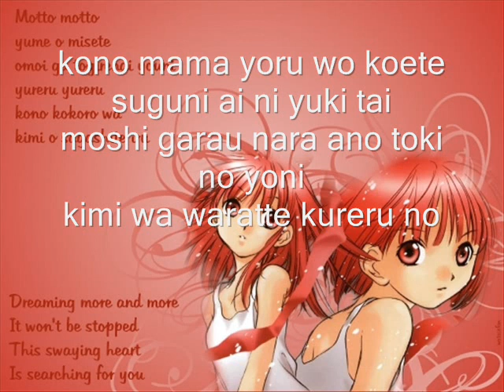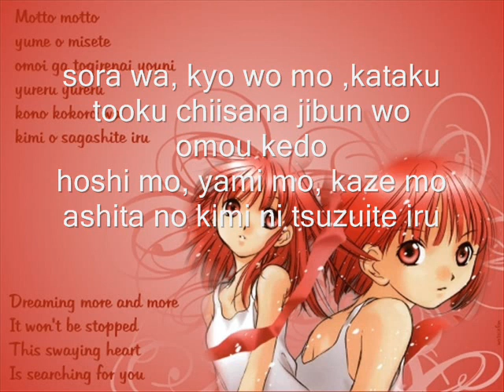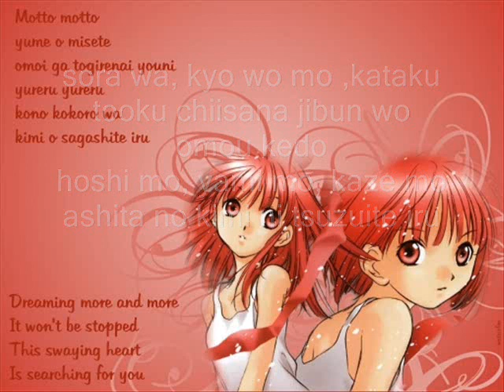DN Angel- Futatsu no negai with lyrics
Hey I hope you like it.. ;) I'll make more videos when I'm free
Note:
The song doesn't belong to me or the lyrics.. The lyrics I got from a website.. I only edited it